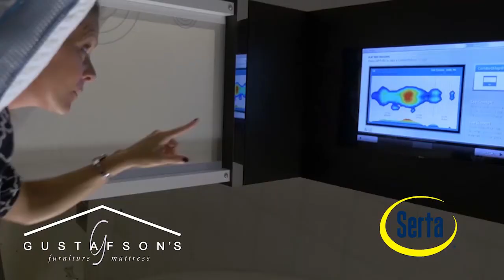Why Gustafsons June 2020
Gustafsons